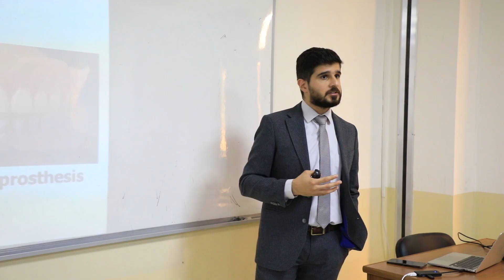COLLEGE OF DENTISTRY - Cihan Un